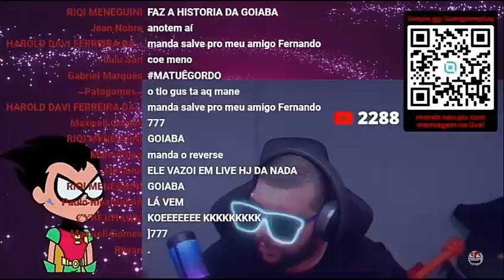LUANGAMEPLAY CH2NTAG3A INSCRITO PARA CONSEGUIR 180 REAIS!!!